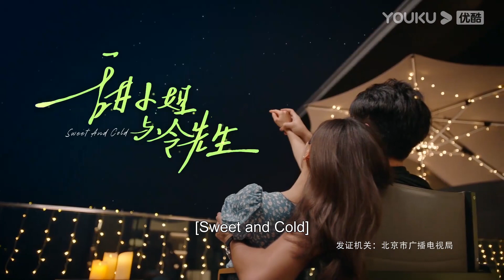【Membership Contents】EP18-19：孟好恬得知家暴真相，冷斯明支持她曝光梁洛飞！| 甜小姐与冷先生 Sweet And Cold | 王子文/金瀚 | 优酷 YOUKU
★APP会员更新时间：周日至周四每天19:35（UTC+8）更新2集，周五周六每天更新1集。

🤍集数：31集

00:00 The International Website youku.tv is now available!
02:00 Download YOUKU International APP to get early access to the full show